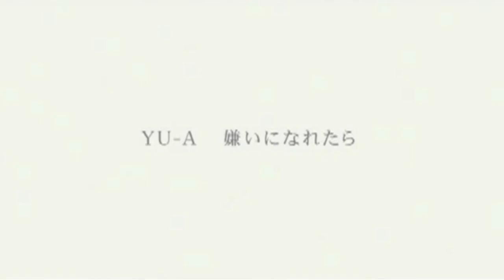YU-A - 嫌いになれたら (Kirai Ni Naretara)